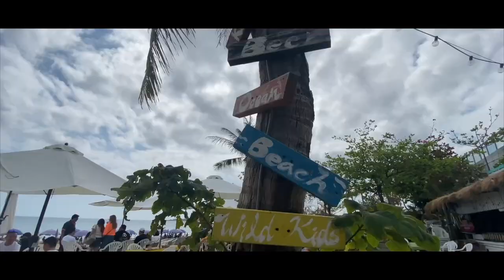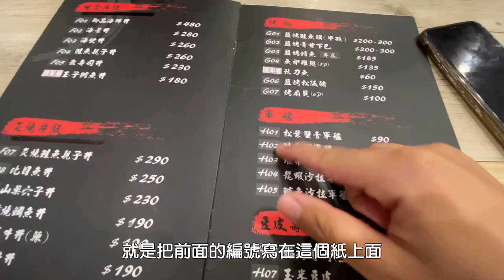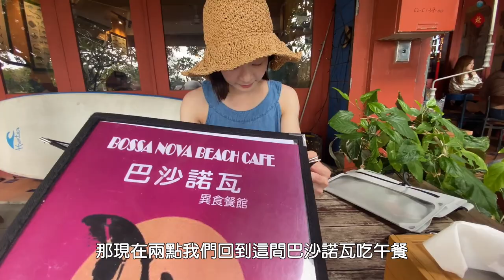【墾丁ep3】2021最新在透明SUP上也能浮潛？在地人推薦餐廳以及超chill的浪漫鈕扣倉庫夜晚 | Melofunplay 美樂玩不累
這次來到墾丁，我們除了去夜宿海生館一晚之外，我們還找到了一間在南灣的新民宿跟幾間好吃又好拍的餐廳。這一集我們會去玩透明的SUP，第一次看到透明的SUP大家都玩得好開心，跟浮潛一樣直接就可以看到海裡面的樣子，而且整個海上只有我們的SUP是玩透明的喔! 除了玩SUP，我們還去了另外幾間我們都超喜歡的餐廳，推薦給每一位看我們影片的你們，趕快動手計畫行程下去吧

【墾丁ep1】你知道在台灣就能體驗夜宿海生館嗎？好久不見的墾丁有新玩法

在這裡附上各個點的google maps位置，方便你們在做功課的時候好找喔
00:40 海生館下半場 : 進來海生館夜宿，裡面的行程會排得滿滿的，還可以參觀後場聽解說人員講很多小魚們的故事，當然最期待的還是跟小白鯨睡覺了，在這裡睡覺雖然睡得不舒服，但是除了可以一睜開眼睛就看到小白鯨，還可以聽到他晚上的聲音，是個非常難得的體驗喔

07:08 旅浪沙戀 : 這間是阿丹找到的新民宿，2019年開幕，距離南灣走路只需要5分鐘，在陽台還能看到漂亮的海景，重點是每間房間都很大很舒適喔，非常推薦有機會來到墾丁的話住住看

09:15 波波廚房 : 一間在恆春已經紅一陣子的餐廳，是由一間醫院改見而成，除了裝潢翻新著外仍然看得到一些舊有的元素融合在裡面，這間餐廳一樓賣麵包，二樓是餐廳。這間餐廳不得不說不僅是好拍照，餐點也都非常非常好吃，每一道都是大推，不過記得要先來定位，不然會吃不到喔